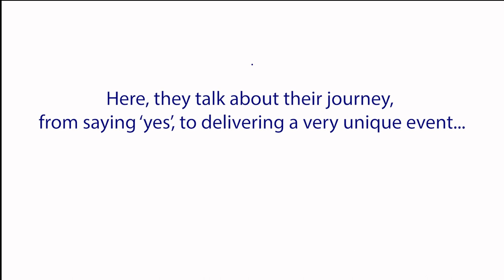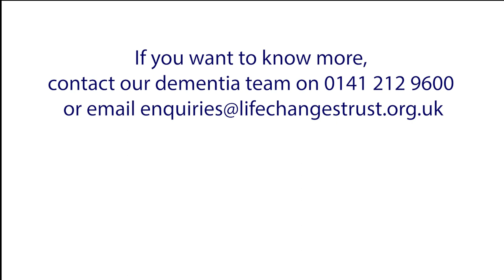East Lothian Carers FIlm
Meet Moyra, Alison and Anne.  They were part of the steering group that developed and delivered the East Lothian conference ‘By Carers for Carers,’ funded by the Life Changes Trust and supported by TIDE (Together in Dementia Everyday). Here, they talk about their journey, from saying ‘yes’, to delivering a very unique event…..
You can find out more about these unique events, by and for carers, on the Life Changes Trust